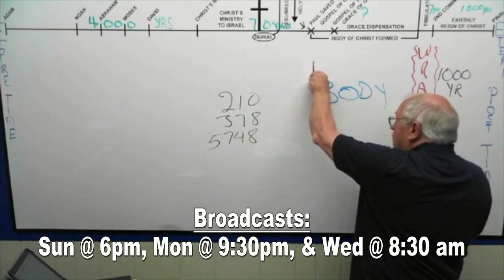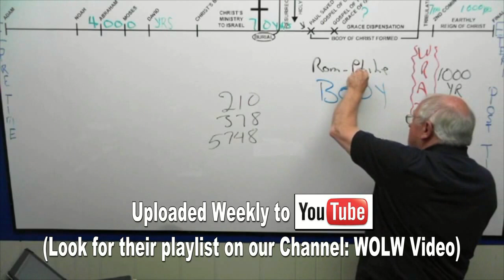Fort Payne vs Section / Varsity Baseball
Wildcat Classic